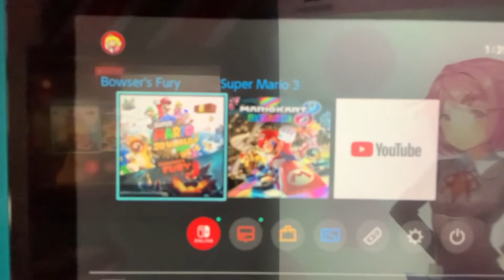Hey, Let's chat about stuff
Just wanted to make a video on how I'm doing rn, and other stuff that's been going on mah bois~
Since I don't feel like recording any gameplays rn.. Mental Health, and other stuff has been in the way (School and drama..) :/

►Music in vids (That I don't own!) that I use►
Tanks for Watching! :)
Doki Girls are Bwest Girl! :D